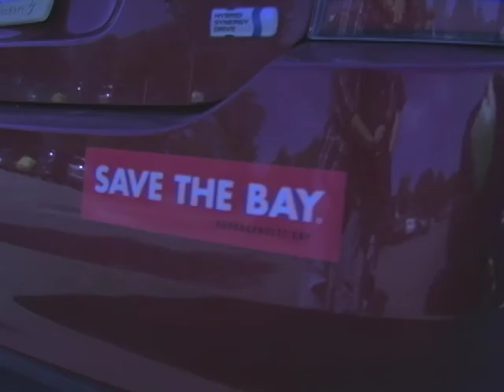Save The Bay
I did this video as part of my Field Audio class at New England Institute of Technology in the Spring of 2010. The purpose of this video was to practice field audio recording techniques. We just happened to make a kick-ass video to go with it.